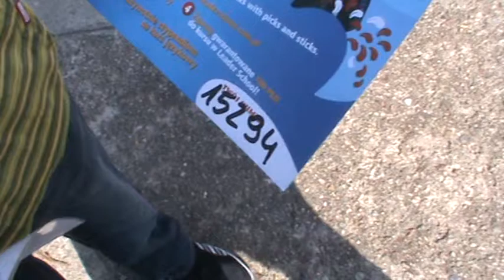Remigiusz 15294 - Leader School Mosina - Zabaw się językiem!